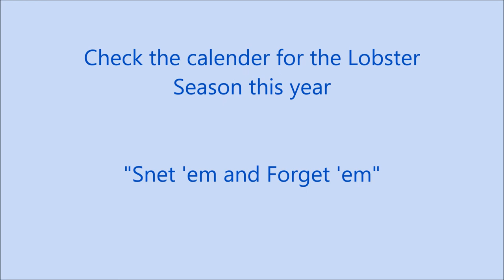Lobstering Vacation in the Florida Keys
Book your vacation now to the Florida Keys and catch lobster with The Original Snet!!!